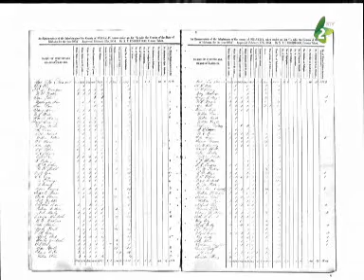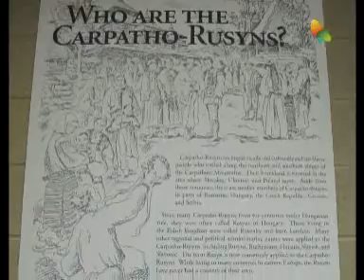Кен Ширила у Руским Керестуре - Ken Shirilla u Ruskim Keresture